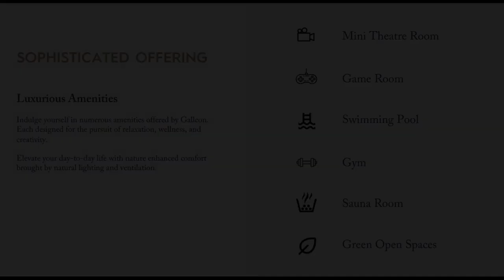Condominium at Ortigas Center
Price: ₱ 30,000,000
Condominium/Apartment Type: Residential Condominium
Number of Bedrooms: 2
Number of Bathrooms: 2
Unit Size in sqm: 70 sqm.
Number of Car Parking Spaces: 1
Tower: Galleon Residences